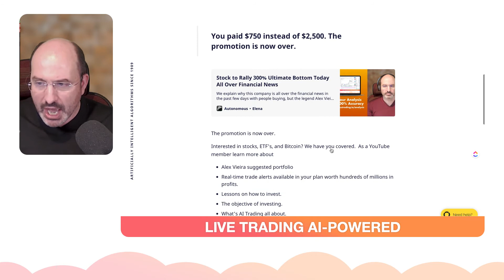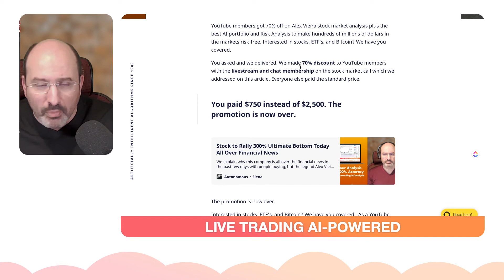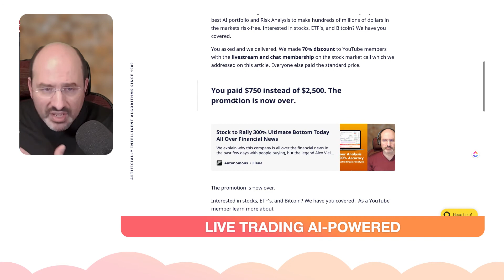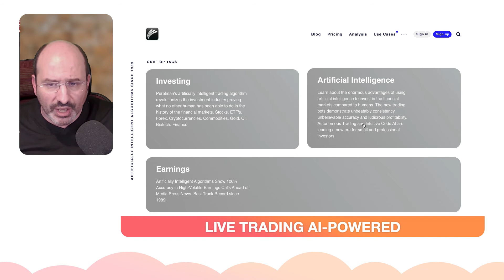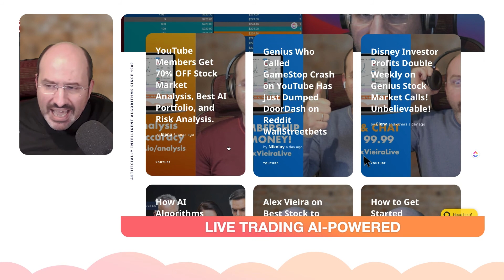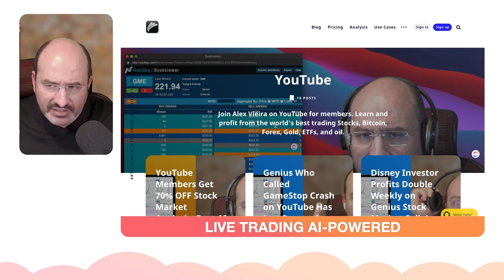YouTube Members 70% OFF Stock Market Analysis, Best AI Portfolio, and Risk Analysis.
Learn how to trade stocks, ETF's, Bitcoin, Forex, oil, gold with the only one showing 100% accuracy live on the tape. Over 65,000 case studies since 1989.